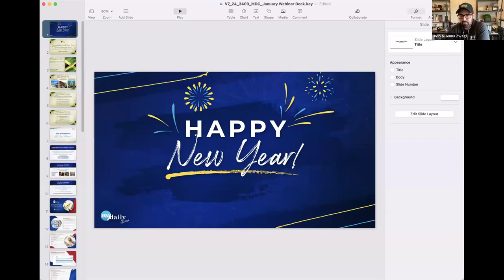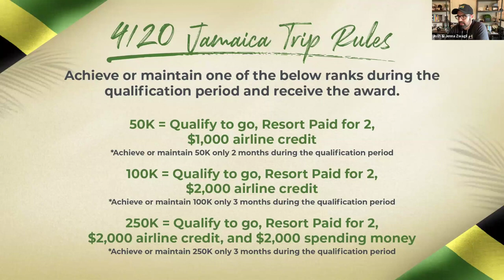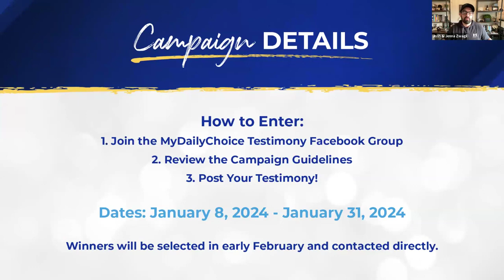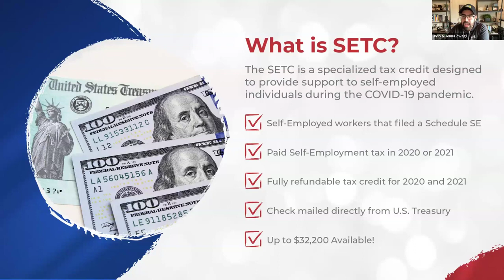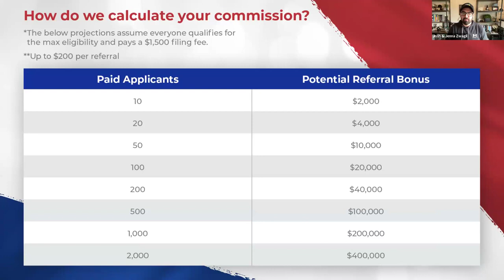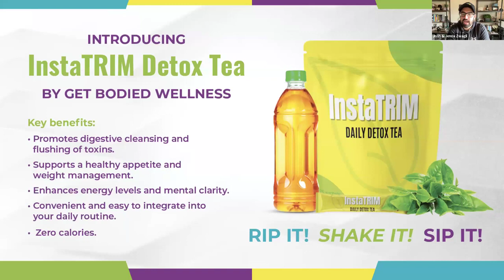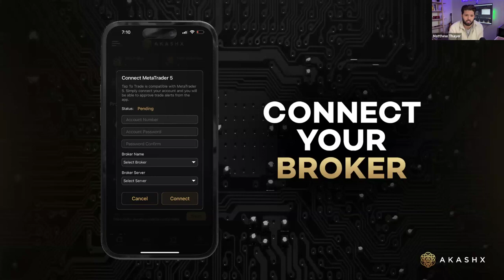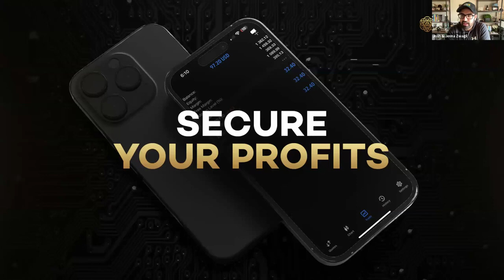MY DAILY CHOICE UPDATES | CEO/FOUNDER Josh Zwagil | January 2024 | Tap to Trade | 420 | New Partners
First Webinar Update of 2024 with CEO Josh Zwagil 🌟

Discover all the exciting updates, new launches, and exclusive sneak peeks from the recap of Ascend 2023, as we prepare to IGNITE 🔥 2024!

At MyDailyChoice, we're more than a company – we're "The House of Brands!" From CBD to travel and skincare, we absolutely adore our products. 😍

But that's not all! We want to share the fantastic business opportunity that MyDailyChoice provides. It's a true blessing! 🙏

Our community is all about empowerment, helping you reach your goals, and making a positive impact. We're excited to serve you! 🤝

For more information and links, visit our about page.

We're passionate about MyDailyChoice and Hempworx products (we use most of them ourselves), and our founders, Josh and Jenna Zwagil, are simply fantastic! 🌟

The freedom to work from anywhere in the world is absolutely amazing! 🌎 And the time we've gained with our families is irreplaceable. 👨‍👩‍👧‍👦

Discover more about the income opportunities and compensation plans on our channel

MyDailyChoice assumes no responsibility for improper use or self-diagnosis. Consult a medical doctor if you have clinical deficiencies. You must be 18 or older to make product purchases. Consult your physician before using our products, especially if you're pregnant, chronically ill, or under 18, or if you're taking prescription or over-the-counter medicines. Our products are for general health and wellness and should not be used as medical advice.

The are no guarantees regarding the income from the MyDailyChoice opportunity.

Most work-place drug screens and tests target delta9-tetrahydrocannabinol (THC) and do not detect the presence of Cannabidiol (CBD) or other legal natural hemp based constituents. Even though our products contain less than .3% THC by dry weight (Federal Legal Limit), studies have shown that ingesting Full Spectrum CBD can cause confirmed positive results when screening urine and blood specimens. Accordingly, if you are subject to any form of employment drug testing or screening, we recommend (as does the United States Armed Services) that you DO NOT take our products. Before taking our products, consult with your healthcare practitioner, drug screening testing company or employer. This website requires you to also be at least 18 years or older to purchase our products. Cannabidiol (CBD) is a naturally-occurring constituent of the industrial hemp plant. MyDailyChoice/HempWorx does not sell or distribute any products that are in violation of the United States Controlled Substances Act (US.CSA). The company does sell and distribute hemp based products.

Trading Futures, Options on Futures and FOREX involves substantial risk of loss and is not suitable for all investors. Opinions, market data, and recommendations are subject to change without notice. Past performance is not indicative of future results.